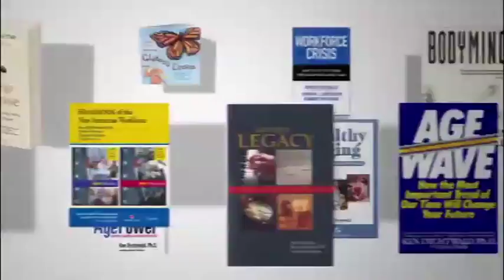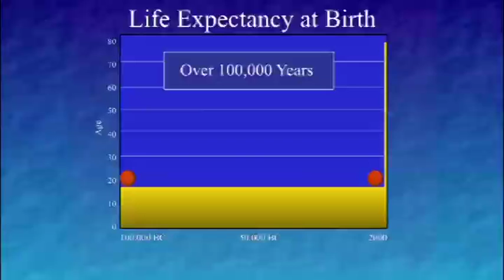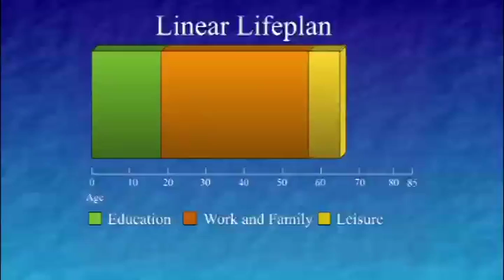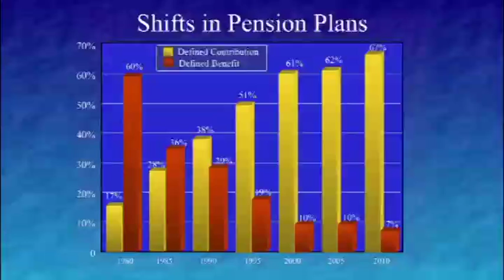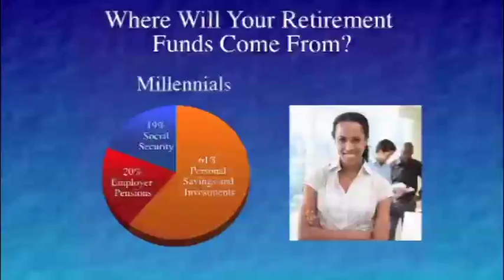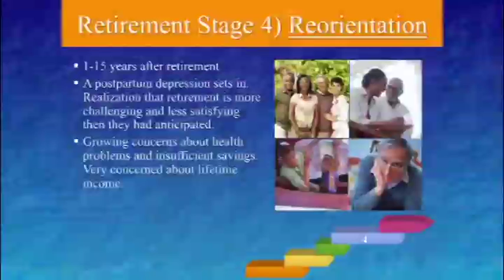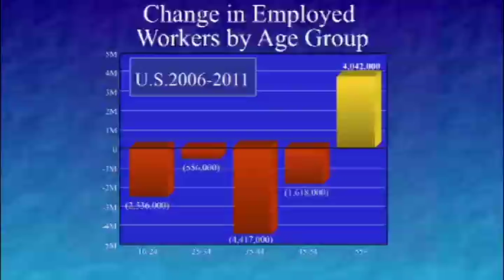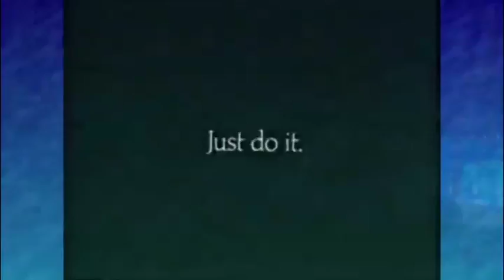Ken Dychtwald at American Society on Aging 2013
Ken Dychtwald's featured 2013 American Society on Aging presentation "Transforming Retirement." To learn more about ASA and membership,